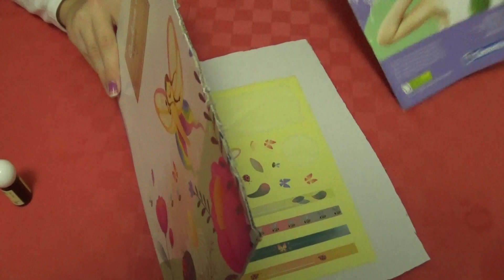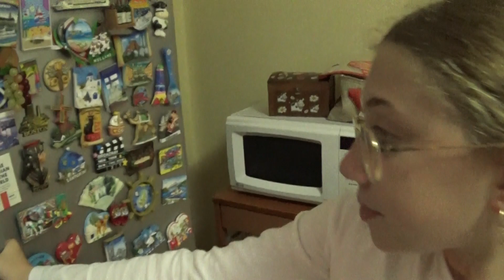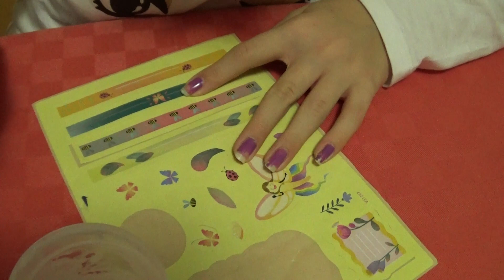LA BIOCOSMESI - Facciamo la CREMA VISO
Bentrovati CUORICINI, in questo video voglio provare a fare una CREMA VISO con la BIOCOSMESI che ho ricevuto come regalo il Natale scorso. Vediamo cosa esce fuori. 😅😅😅
IMPORTANTE: FATEVI AIUTARE DAI GENITORI!!! 👪